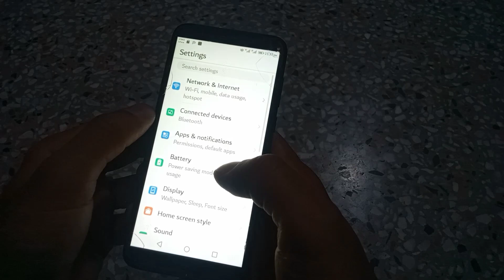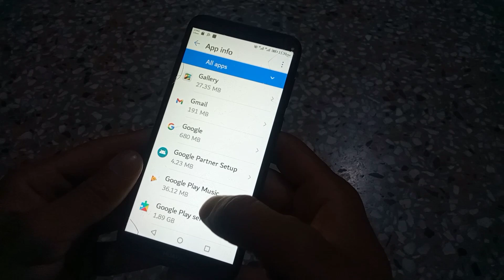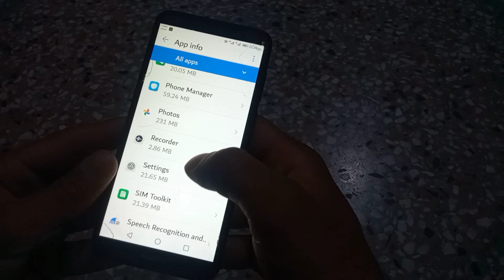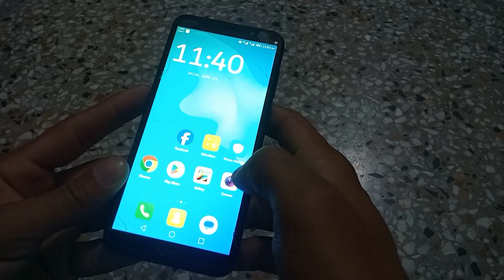Storage limit reached problem huawei mobile | storage almost full in huawei phone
huawei mobile me storage limit reached masla a raha hy
huawei mobile me storage limit reached problem a raha hy
huawei mobile me storage limit reached kese set hoga
huawei mobile me storage limit reached issue  kese solve hoga
how to solve storage limit reached in huawei
storage almost full in huawei
storage almost full problem in huawei mobile
huawei mobile me almost full storage issue kese sovle kare
how to solve storage almost full problem in huawei
how to solve storage almost full problem in huwae
huawei mobile me storge almost full ka masla kese solve kare
storage almost ka solution kia hy
huawei mobile ka storage almost full problem kese solve kare